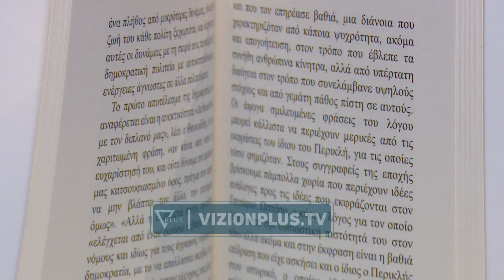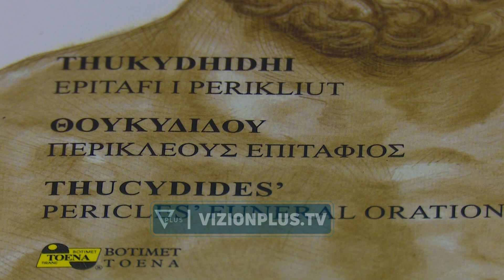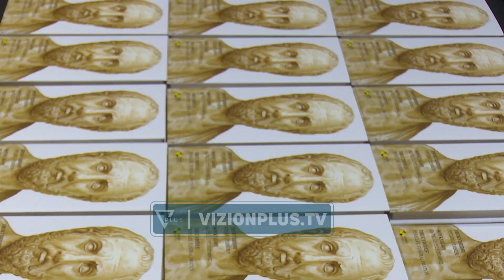Vangjel Dule sjell “Epitafin e Perikliut”/ Politikani përkthen veprën e njohur të Thukididhit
“Epitafi i Perikliut” pjesë e veprës së Thukididhit, që paraqet fjalimin e fundit publik të Perikliut në nderim të të rënëve të luftës së Peloponezit, vjen për të gjithë lexuesit edhe në gjuhen shqipe, e përkthyer nga Vangjel Dule.

I cilësuar si manifest i demokracisë ky libër e zhvesh Dulen nga petku i politikanit, dhe i jep rolin e vështirë të përkthyesit të Epitafit, i cili ka një regjistër gjuhësor shumë më të zgjedhur.

Sjellja e “Epitafit të Perikliut” në shqip konsiderohet e një rëndësie të veçantë për forcimin e marrëdhënieve me Greqinë.

ALEKOS PAPADHOPOULLOS

ISH-MINISTËR I FINANCAVE NE GREQI

“Unë besoj se dy popujt tanë duhet t’i përmiresojnë dhe të shkojmë në nivele marrëdhëniesh më të qeta. Janë dy popujt më të vjetër të Ballkanit dhë janë gati një fis. Ata që nuk e njohin historinë mund të flasin për të kundërtën por ju siguroj që do bien pre e padijes. Dhe këtë që them e marr si shkas nga ky libër.”

Vepra e gërshetuar mes elementesh historik dhe letrar vjen e botuar në një format të veçantë dhe përfshin tre gjuhë: shqipen, greqishten origjinale si dhe anglishten.

IRENA TOCI

BOTUESE

“Fal ketij panairi ne u vum ta sillnim ne kohen e duhur Epitafin. Eshte nje tekst qe i ka munguar letersis shqipe dhe do ndihmoje te gjithe ata qe flasin dhe lexojnë në shqip. Ndoshta janë shqetësimet pokitike të zotit Duke që e bënë ta sjellë atë për ne.”

Të gjithë lexuesit që duan të kenë në dorë këtë vepër mund ta gjejnë atë në panairin e librit.